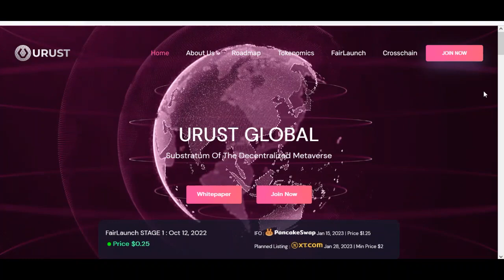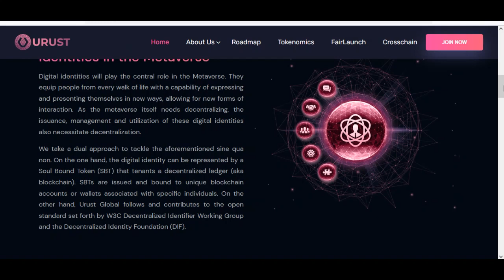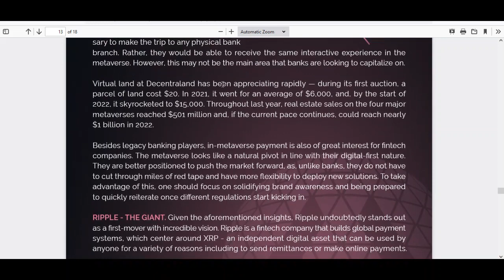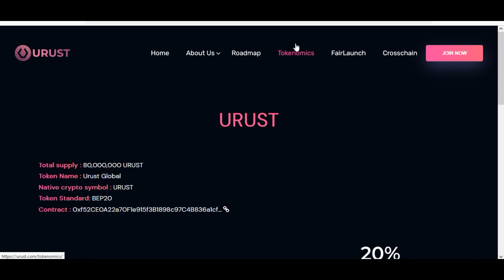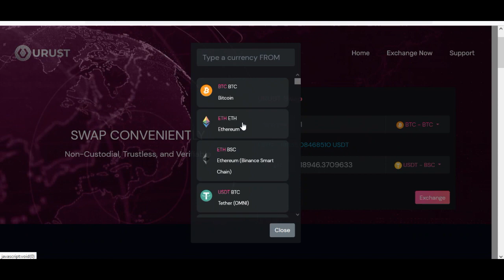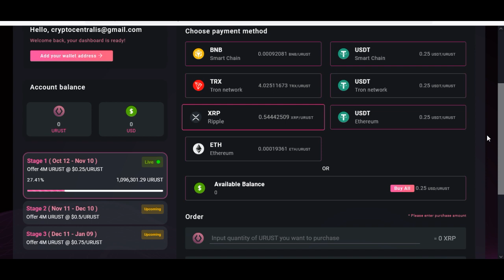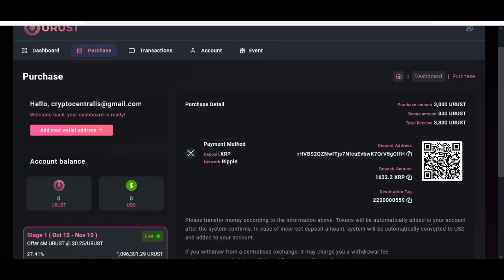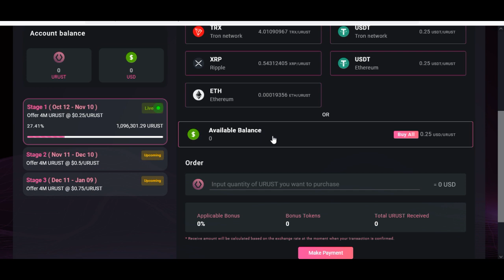URUST - Substratum Of The Decentralized Metaverse